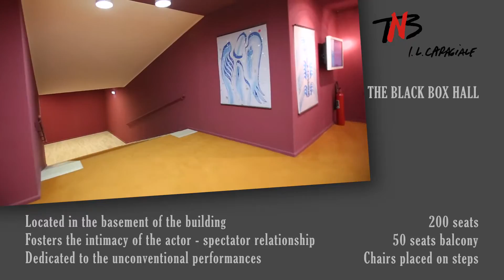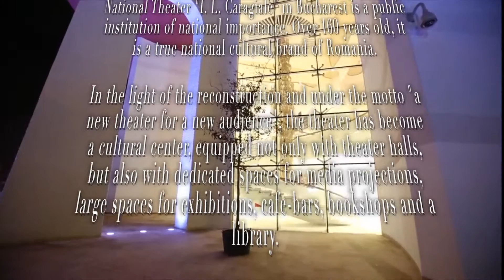The I.L. Caragiale National Theatre of Bucharest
With an existence of more than 160 years, (the Great Theatre was founded in December 1852), the I.L. Caragiale National Theatre of Bucharest is truly a national  cultural brand and it is one of the main promoters of the Romanian image abroad NTB history.